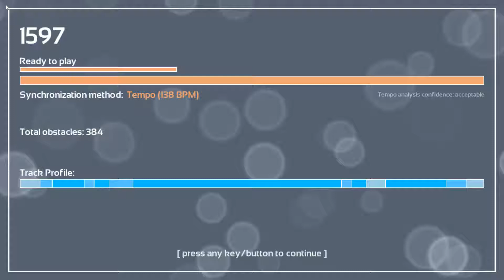Melody's Escape: Failing, Flailing - Streetlight Manifesto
Game: Melody's Escape
Song: Failing, Flailing
Artist: Streetlight Manifesto